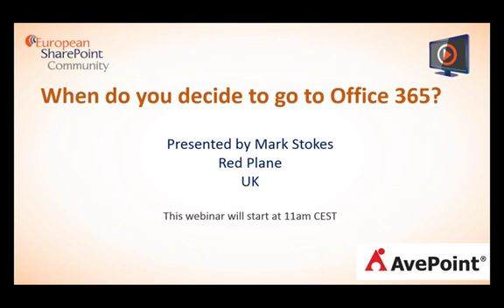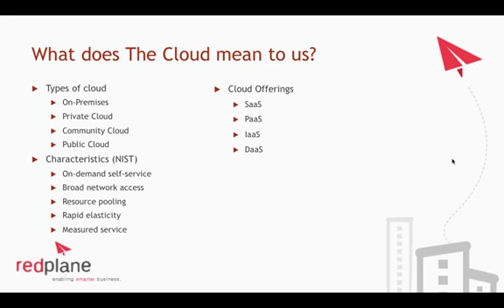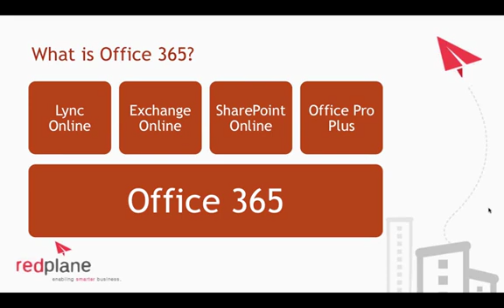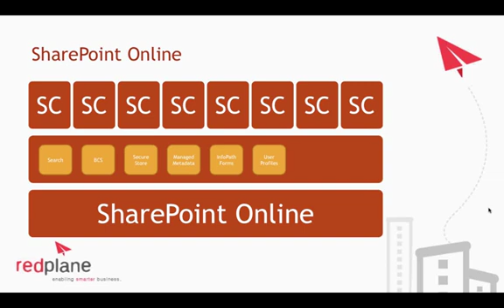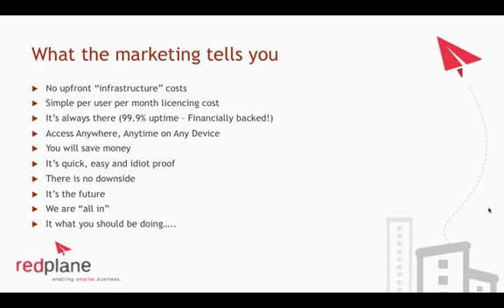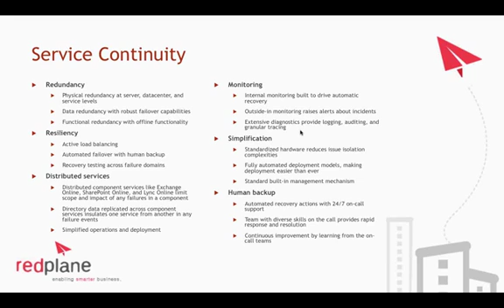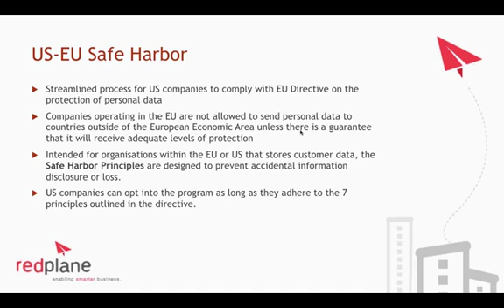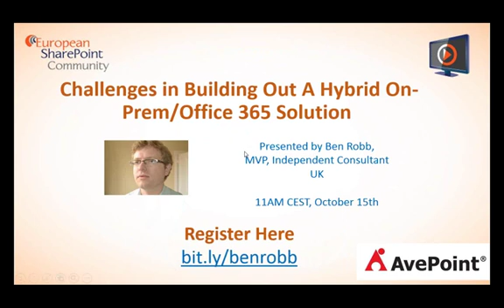When do you decide to go to Office 365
Webinar Summary: This session will provide you an introduction to the four main products in Office 365.  We will look at what Office 365 can offer you and your business and also what some of the drawbacks might be. We aim to cut through the marketing hyperbole and focus on the important issues including security, privacy and reliability.  If you are considering Office 365 as part of your digital information strategy (either fully or as part of a hybrid solution) then this is a session not to be missed.